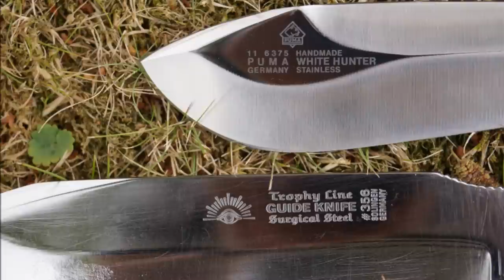Puma White Hunter vs Schlieper Guide Knife Solingen Klassiker Jagdmesser Auto Outdoor Bushcraft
Puma White Hunter vs Schlieper Trophy Line Guide Knife #356 Solingen Klassiker Jagdmesser Auto Outdoor Bushcraft
Zwei Jagdmesser-Legenden mit Hirschhorngriff werden vorgestellt ...
two vintage classic-outdoor-knives from solingen germany
eye Brand knives german Pumahunter trophy line sportsman's Bowie trapper skinner PRO HUNTER #379 Mountaineer
Waidmesser, Falknersheil, Waidblatt, Waidbesteck